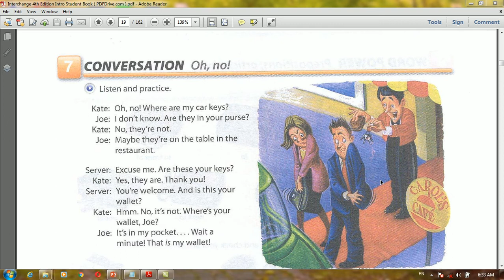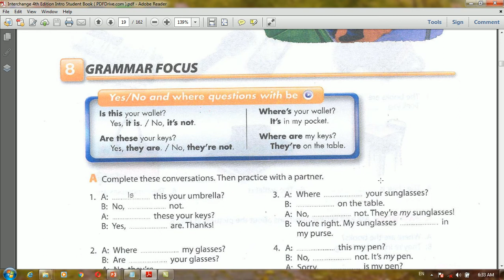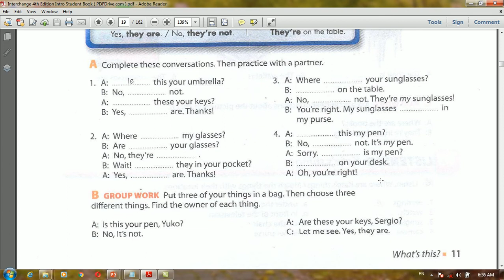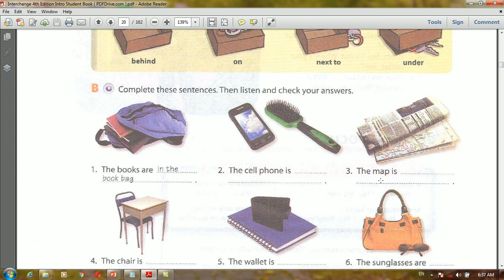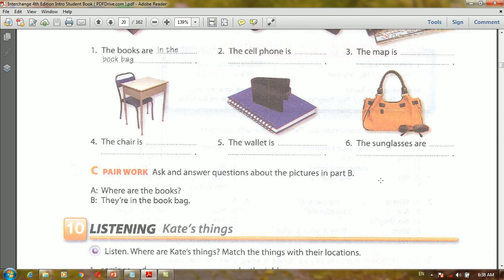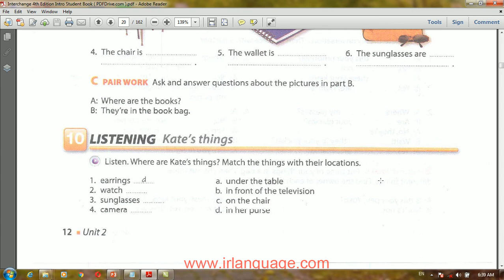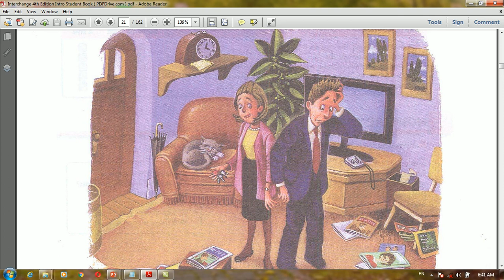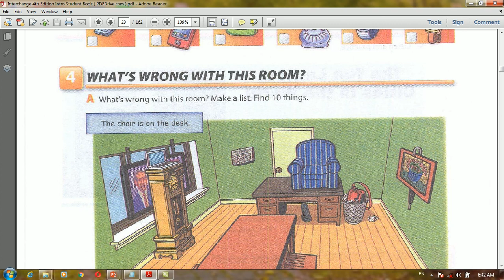Interchange Intro Unit 2#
دافغان یون علمي مرکز لخوا!